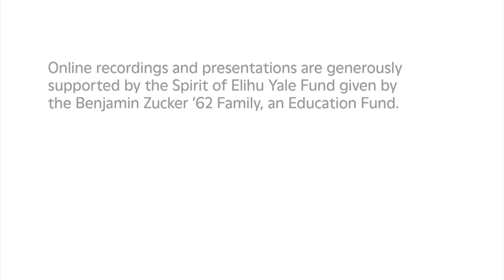Matthew Barney and Pamela Franks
The film screening of Redoubt was followed by a conversation about the film and exhibition between Hayden Visiting Artist Matthew Barney and exhibition curator Pamela Franks, Class of 1956 Director at the Williams College Museum of Art, Williamstown, Massachusetts, and former Senior Deputy Director and Seymour H. Knox, Jr., Curator of Modern and Contemporary Art at the Yale University Art Gallery.